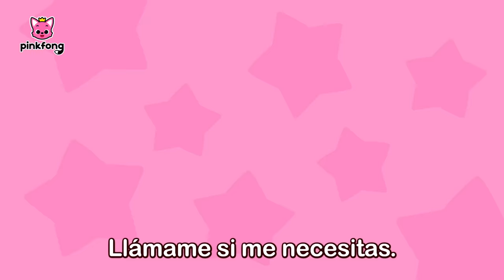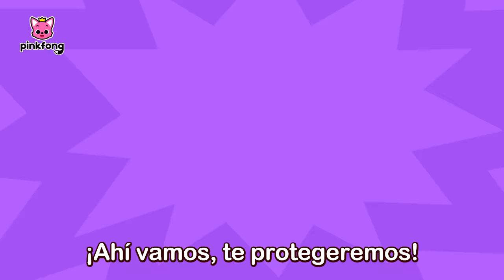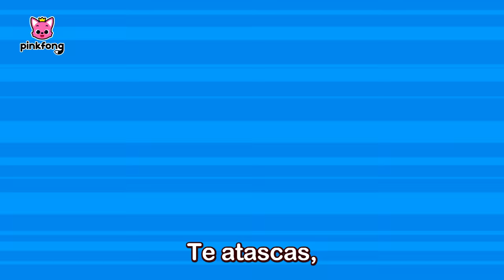¡Ayuda, Ayuda!🚨 | Primeros Auxilios y las Canciones de Seguridad | Pinkfong en español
¡Ayuda, Ayuda!🚨
¡Vamos a curar a los amigos con el doctor Tiburón Bebé!

00:00:00 핑크퐁 2020 인트로
00:00:09 Primeros Auxilios
00:01:28 ¡Ayuda, Ayuda!
00:04:28 Visitemos al Dr. Héroe
00:06:39 ¡El Agente de Policía Está Herido!
00:15:36 Cinco Monitos
00:18:36 Dentista Pinkfong
00:20:38 ¡Cuidado! ¡Quema, Quema, Quema!
00:23:35 Mi Hueso Está Roto
00:32:37 Popó de Arcoíris
00:36:24 Aprendamos Ir al Baño Solos
00:38:39 ¡Bip, Bip! ¡Cuidado en el Mercado!
00:41:20 Sube y Baja en Ascensor
00:44:10 ¡Equipo de Protección! Casco, Coderas y Rodilleras
00:47:01 Cinco Amiguitos Saltando en la Casa
00:49:47 ¿Cómo Usamos las Escaleras Mecánicas?
00:52:37 ¡No Vayas a Lugares Estrechos!
00:55:28 Me Gusta la Escuela Segura